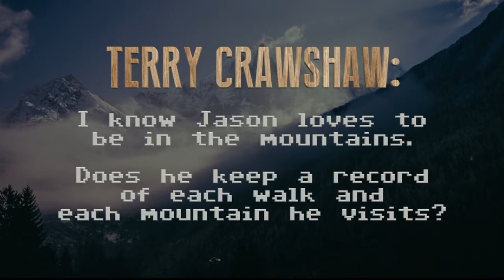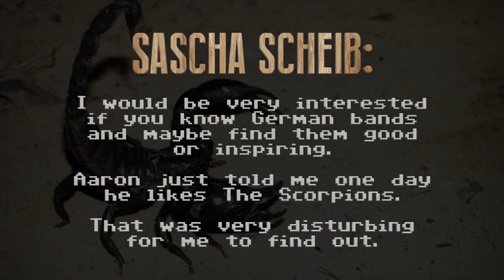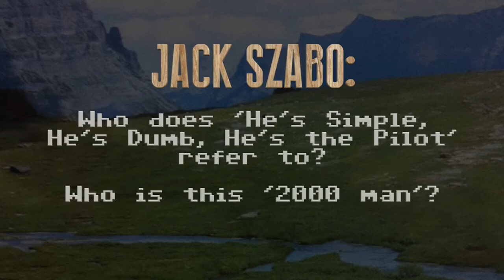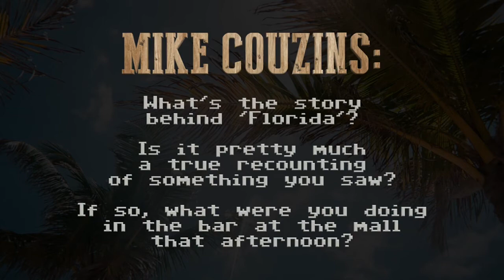Jason Lytle answers the questions on Instagram TV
March 2020. Saved for future generations, and aliens. And future generations of aliens.